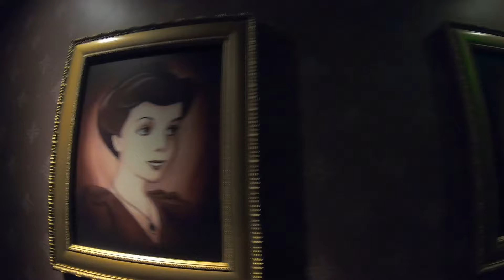PETER PAN CUE - see the FUN details - September 2019! DISNEY WORLD -MAGIC KINGDOM!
For all you fast passers who skip the cue, see what you are missing! GooserolesGo! We bring you information to help make your Disney experience better!